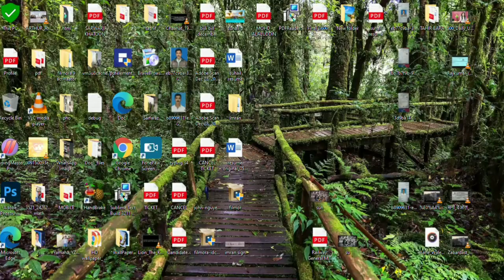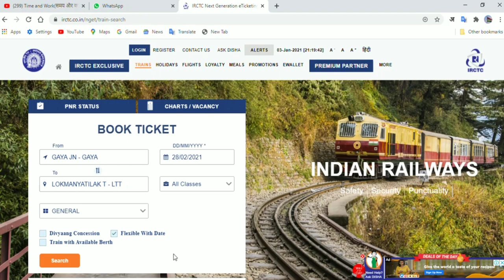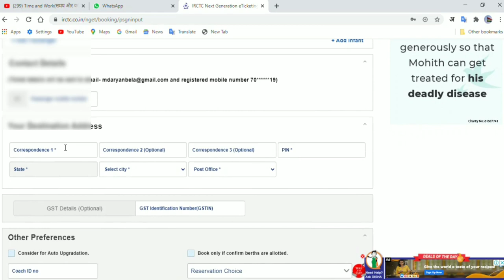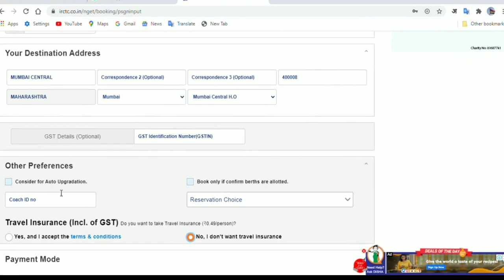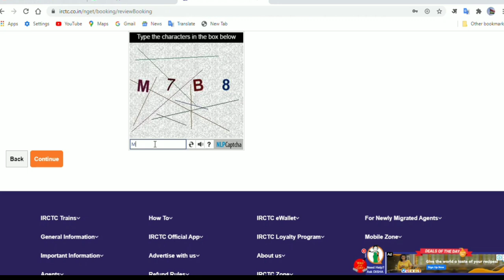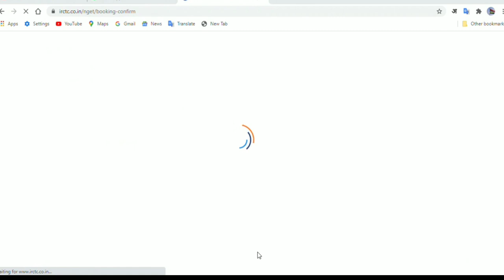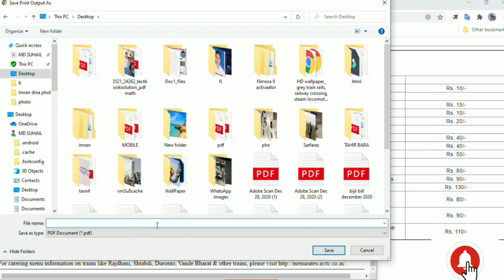INDIAN RAILWAY Ticket book karna sikhe irctc suru se lekar last tak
irctc book se ticket online book karna sikhe
mai aapko full procces bataa raha hu aap iss video ko pura dekhe
दोस्तों हम आपको यहां पर बता दें यदि आप ट्रेन की टिकट बुक कर रहे हो तो आपके पास पैसों का भुगतान करने के लिए ATM कार्ड, क्रेडिट कार्ड, इंटरनेट बैंकिंग की सुविधा होनी चाहिए तभी आप रेल टिकट बुकिंग करते समय पैसों का भुगतान कर पाओगे|

दोस्तों यदि आपके पास यह सुविधा नहीं है तो ट्रेन की टिकट बुक करने से पहले आप जल्दी से अपना साथ में जाओ और यह सब चीजें जैसे कि ATM कार्ड क्रेडिट कार्ड की सुविधा  ले | ताकि आप आसानी पूर्वक रेल की टिकट घर बैठे ऑनलाइन इंटरनेट से बुक करवा सके|

रेल टिकट बुक करने के लिए जरूरी कागजात
दोस्तों यदि आप ट्रेन की टिकट बुक करनी है तो आपके पास ATM कार्ड क्रेडिट कार्ड होना आवश्यक है
आपके पास आधार कार्ड वोटर आईडी कार्ड भी होना चाहिए|
 रेल टिकट ऑनलाइन कैसे  बुक करें
आइए दोस्तों अब हम आपको बताएंगे आप घर बैठे किस प्रकार ऑनलाइन रेल टिकट की बुकिंग करा सकते हो जिससे आपके ऑफिस लगाने के चक्कर कम हो जाएंगे और आप आराम पूर्वक रेल की टिकट बुक करवा सकेंगे |

लिंक  पर क्लिक करते ही एक रजिस्ट्रेशन  फॉर्म ओपन होता है जिसे ध्यान पूर्वक भरें|
रजिस्ट्रेशन  फॉर्म भरने के बाद आप जैसे ही सबमिट बटन में क्लिक करते हैं तो एक पॉपअप बॉक्स आता है |
जहाँ पर आपका ईमेल एवं मोबाइल नंबर दिखता है|
यदि दिखाया गया नंबर एवं ईमेल सही है तो Ok बटन में क्लिक करें | या Cancel बटन  पर क्लिक करें|
अब आप IRCTC की टर्म्ज़ एंड कंडीशन को एक्सेप्ट करने  के लिए Accept बटन पर क्लिक करें |
रजिस्ट्रेशन पूरा होने के बाद  IRCTC यूज़र आइडी एवं पासवर्ड के लिए  ईमेल चेक करें एवं एक्टिवेशन लिंक पर क्लिक करें साथ ही मोबाइल  नंबर वेरिफिकेशन के लिए अपना रिजिस्टर्ड मोबाइल चेक करें  |
वेरिफिकेशन  कोड यहाँ एंटर करें |वेरिफिकेशन पूरा होते ही आपका IRCTC में एकाउंट बन जाता है |
अब आप मेन पेज में यूज़र आइडी एवं पासवर्ड एंटर  कर लॉगिन कर सकते हैं|
दोस्तों अब हम आपको बता दें आपका IRCTC में अकाउंट बन गया है और अब आप रेलवे द्वारा प्रदान की जाने वाली ऑनलाइन सुविधाओं का पूरा पूरा लाभ ले सकते हो |

अब जब आप टिकट बुक करेंगे तब आपको जो आपने IRCTC में अकाउंट बनाया है उसी  यूजर नेम और पासवर्ड से लॉगिन करना होगा|
लॉग इन करते ही आपको Irctc की वेबसाइट पर लेफ्ट साइड ⇐ Select Favourite Journey List का ऑप्शन दिखेगा |
जहां पर आप अपनी टिकट के लिए सर्च करोगे कि आपको कौनसी स्टेशन से कौन से स्टेशन तक जाना है कब जाना है |
From Station (कहाँ से) To Station (कहाँ तक)  आपको यात्रा करनी है  स्टेशन एंटर करें|
To Station –  जहां पर आप जाना चाहते हैं |
Journey Date – इसके बाद में Journey Date भरनी है कि आपको किस तारीख को जाना है तो यहां पर वह तारीख भर दीजिए |
Ticket Type – और इसके बाद में है टिकट टाइप यहां पर आपको दो आप्शन मिलते हैं |तो इसमें से E टिकेट आपको सिर्फ आपके फोन पर और ईमेल Id भी मिलेगी|
और अगर आप I – टिकट सेलेक्ट  करते हैं I टिकट आपको स्टेशन पर टिकेट काउंटर पर मिलेगी|
तो यहां पर आप  कोई भी ऑप्शन सेलेक्ट कर दीजिए |
 सबमिट पर क्लिक कर दीजिए|
आपके सामने आपके ट्रेन की लिस्ट आ जाएगी
यहां पर आपको  ट्रेन सेलेक्ट करनी है |
अपने टिकट किस डब्बे में बुक करनी है |
ट्रैन लिस्ट में SL क्लास पर क्लिक करे|
फिर जिस दिन की टिकेट करनी है उसी दिन पर Book Now पर क्लिक करे
अब अपना नाम भरे और age और Gender भरे
अब निचे फ़ोन नंबर को ध्यान से देख ले
क्योंकि उसी नंबर पर आपकी टिकेट आएगी|
अब Next पर क्लिक करे|
अब आपको पेमेंट करनी है इसके लिए आप चाहे तो अपने डेबिट कार्ड यानी की एटीएम कार्ड या नेट बैंकिंग का इस्तेमाल भी कर सकते हैं |
अपने कार्ड का नम्बर डालें व cvv डालें | अब आपके मोबाइल number पर एक OTP आएगा |
उसे दर्ज करें जिससे आपकी टिकेट बुक हो जाएगी |
आपके फ़ोन पर मेसेज आ जाएगा |
पेमेंट कंप्लीट होते ही आपको अपने ट्रेन की टिकट की कॉपी मिल जाएगी |
इसे आप प्रिंट आउट निकलवा सकते हैं और इसका मैसेज भी आप के फोन नंबर पर आ जाएगा|